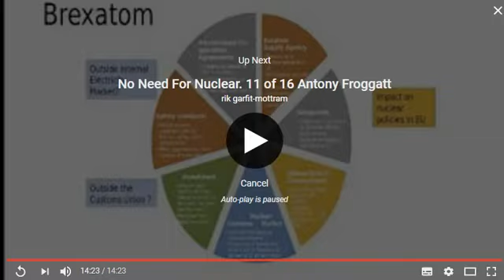Tom Burke - E3G - No Need for Nuclear. The renewables are here - Conway Hall, London 17 June 2017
There is a very broad National consensus about what we want our energy policy to do, what the goal of British Energy Policy should be. It should be affordable, it should be secure and it should be low-carbon, in delivering the service that people want. I don’t know anybody who doesn’t agree that that trilemma is what we are trying to do. And there is no doubt at all that it can be delivered in the UK, in a way that does not involve nuclear power, and if we were to do that it would be cheaper and more secure than doing it in the way that we are currently trying to do it. We don’t have a problem with technology, we actually have more technology than we can begin to use. And we certainly don’t have a problem with the economics of using low-carbon technologies, or a variety of low-carbon technologies. All the problems we have with getting to the goal, are political problems. They are problems about getting the politics right, not about getting the technologies or the economics right.  As we look at that project in the context of what’s going on in the world, as we look around at what is happening in the world, it is very clear that all over the world we are now engaged in a transition, in the so-called energy transition, as we move to a low-carbon economy to make sure that climate change doesn’t destroy civilisation. And as we make that transition, we must make sure that it is a just transition. It’s not just as shift of technology it is also a shift of people’s livelihoods and communities, and we must take those communities and those livelihood with us as we make that transition.